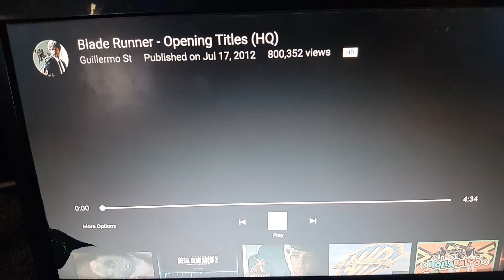Opening Logo Blade Runner 1982 (DVS)